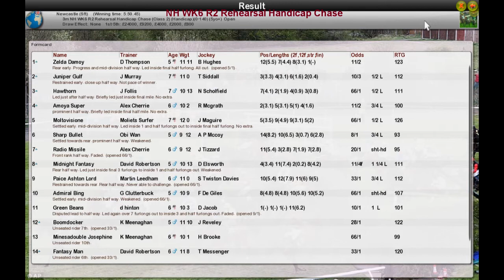NH WK6 R2 Rehearsal Handicap Chase